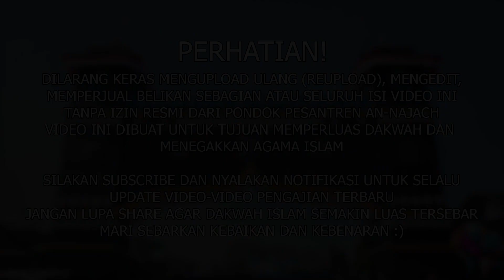KAJIAN KITAB AL-JAMI'USSHOGHIR #326